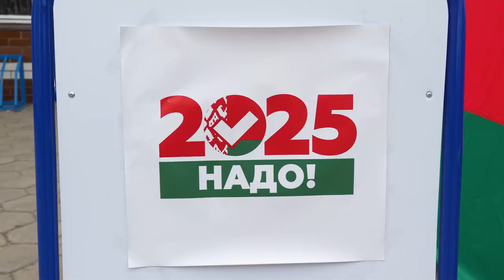Сбор подписей за выдвижение кандидатов в Президенты